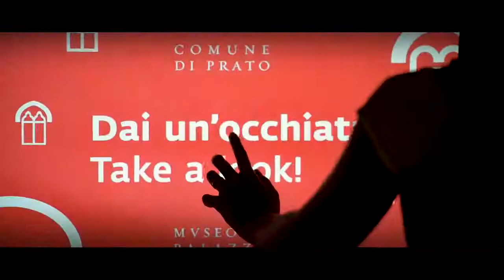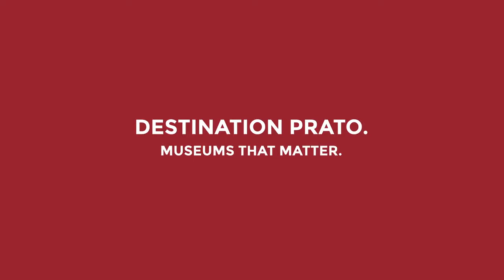prato ti prende musei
Prato ti prende. Anche con i suoi Musei.
Questa è Prato, una meta per chi ama la cultura, l’arte e la scienza. Una città ricca di musei che raccontano la storia della città, dal Medioevo ai giorni nostri, con dipinti del Rinascimento, opere contemporanee e installazioni, con reperti stellari ed elementi di storia naturale. Prato offre tutto questo e molto di più.
Ed è così che Pratotiprende.

Destination Prato. Museums that matter.
This is Prato, a destination for theatre, for culture, for the arts. The city is packed with interesting museums that showcase the city’s history, from the Middle Ages right up to today. With Renaissance paintings, contemporary sculptures, local history, creepy critters and stellar collections, Prato has it all.

S1 E2